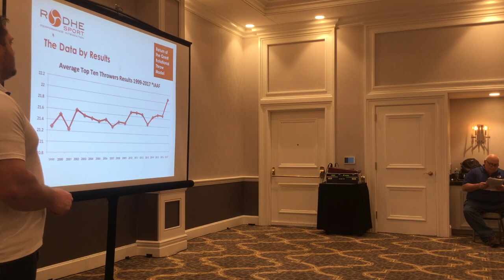Return of the Great Rotational Throwing Model Teaser Clip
Runtime 56:05

Why only NASA can re-invent the wheel. A case study and history of the most efficient and consistent rotational throwing model.

Lecture recorded at 2018 Ohio Association of Track and Cross Country Coaches Conference (OATCCC) in Columbus, Ohio.